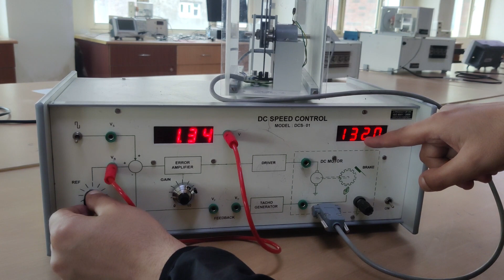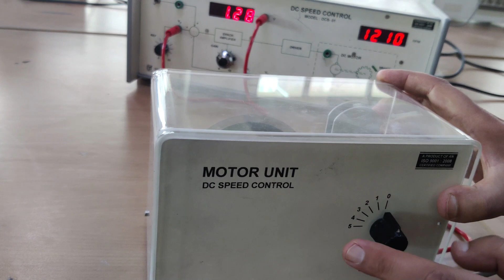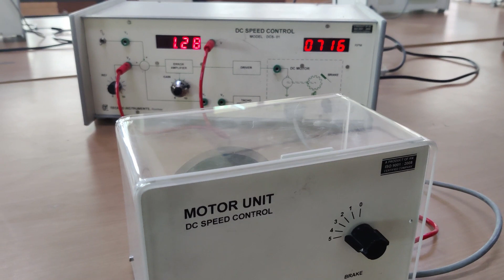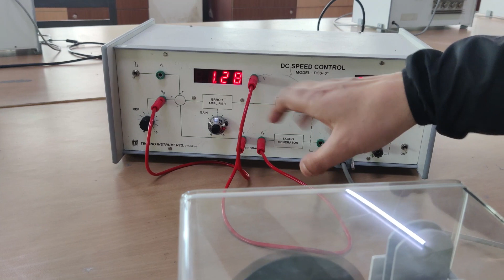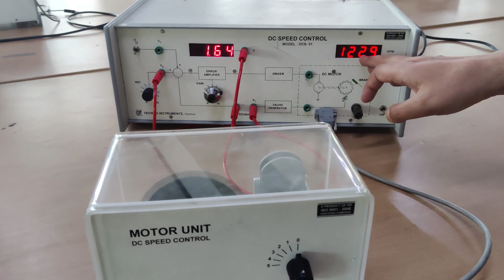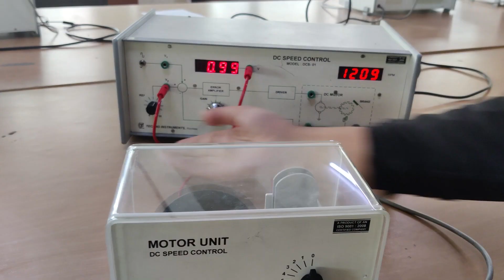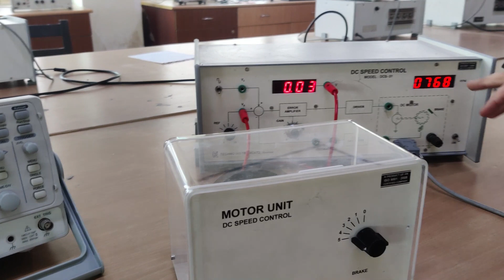open Loop and closed loop system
Difference between Open-Loop Control System and Closed-Loop Control System

Control System is a system in which the behavior of the system is determined by a differential equation. It manages the devices and the systems using control loops. There are Open-Loop Control System and Closed-Loop Control System.

Open-Loop Control System is used in applications in which no feedback and error handling are required. It is simple and economical but optimization is not possible. Maintenance of OPCS is easier.

Advantages of Open-Loop Control System:

Simple to design and implement.
Low cost and maintenance.
High speed of operation.
Can be used for systems that don’t require precise control.

Disadvantages of Open-Loop Control System:

Lack of accuracy and precision.
Susceptible to external disturbances and variations.
Not suitable for systems that require a high degree of accuracy and precision.
Closed-Loop Control System is used in applications where feedback and error handling are required. It is a complex system and not economical but optimization is possible. Maintenance of CLCS is difficult.
Advantages of Closed-Loop Control System:
High accuracy and precision.
Robust against external disturbances and variations.
Suitable for systems that require a high degree of accuracy and precision.
Disadvantages of Closed-Loop Control System:
Complex to design and implement.
High cost and maintenance.
Slower speed of operation compared to open-loop control systems.

open loop and closed loop system in control system, open loop control system and closed loop control system in English, practical open loop control system and closed loop control system .